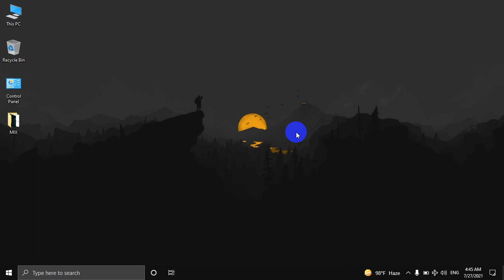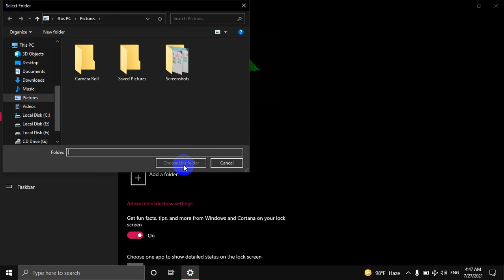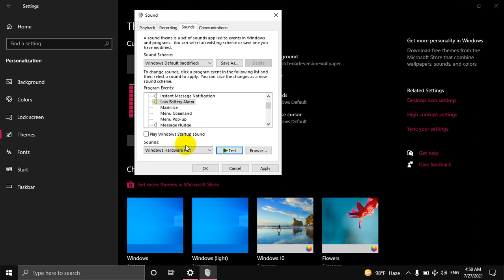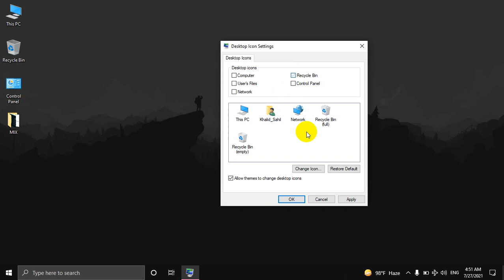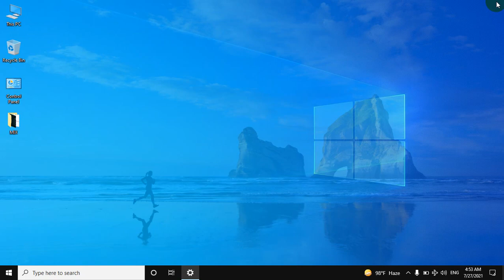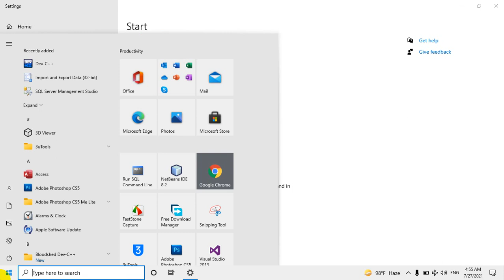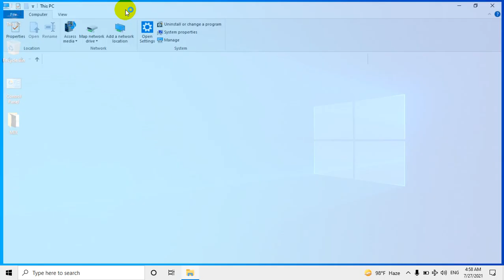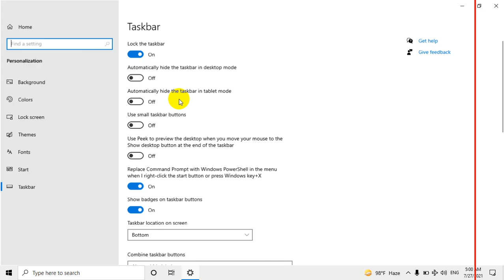Popup Menu Personalize Lecture-8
in this Video i am gonna tell you about the Popup Menu Lecture 8
Step by Step in this video

Microsoft Office
# Web